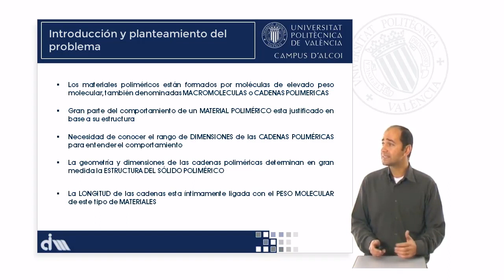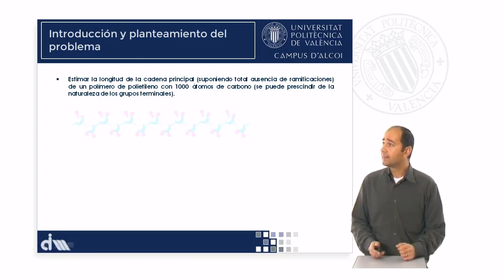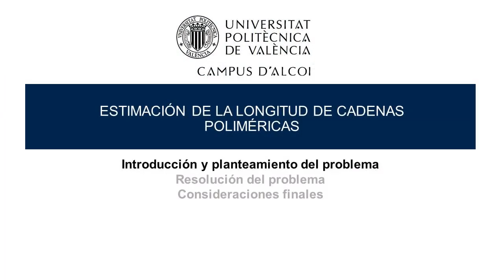M1_U7_01_Introducción y planteamiento del problema | 18/75 | UPV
Título: M1_U7_01_Introducción y planteamiento del problema

Descripción automática: En este video se explica la importancia de la estructura de los materiales poliméricos, que son esencialmente cadenas de moléculas macromoléculas. Se discute cómo las dimensiones y la geometría de estas cadenas influyen directamente en la estructura y el comportamiento de los materiales poliméricos. Se menciona que la longitud de la cadena está asociada al peso molecular del material.

Se plantea un problema teórico donde se debe estimar la longitud de una cadena polimérica idealizada de polietileno con 1000 átomos de carbono, sin ramificaciones. La simplificación del modelo considera la cadena completamente estirada, ignorando las ramificaciones y grupos terminales para facilitar el cálculo. Además, se solicita estimar el nivel de deformación elástica que la cadena puede soportar, basado en el estiramiento de los enlaces covalentes. Se muestran representaciones gráficas tridimensionales y esquemáticas del polímero para visualizar la estructura propuesta en el problema.

Curso: Este vídeo es el 18/75 del curso MOOC Fundamentos de la obtención, estructura y modificación de materiales poliméricos.